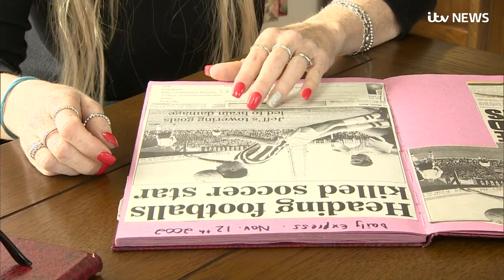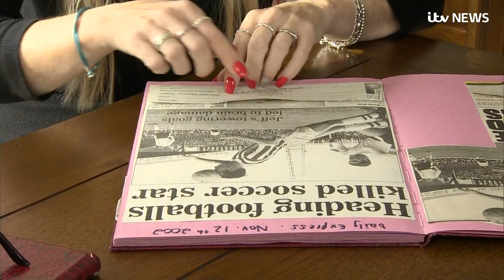Former professional footballers more likely to die of dementia, report reveals | ITV News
Former professional footballers are around three and a half times more likely to die from neurodegenerative disease than the general population, according to a new study.

Research from Glasgow University revealed the "risk ranged from a five-fold increase in Alzheimer's disease, through an approximately four-fold increase in motor neurone disease, to a two-fold Parkinson's disease in former professional footballers compared to population controls."